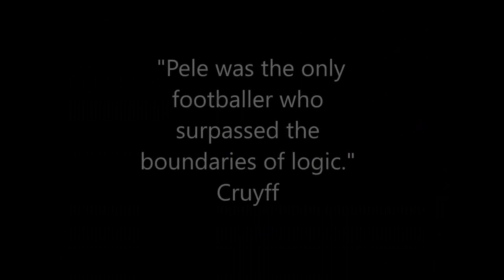Pele VS Maradona Legendary Tricks and Skills of Both Legends